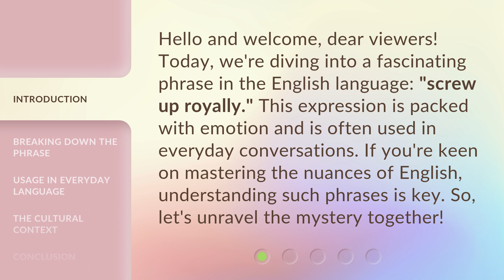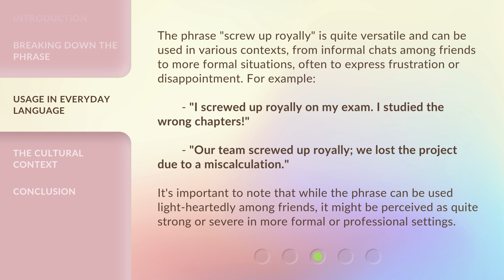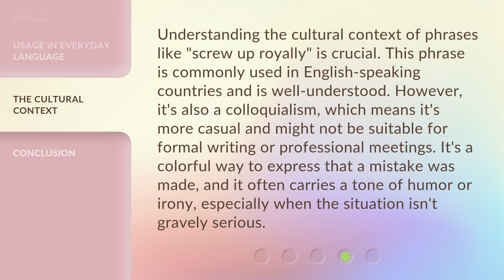Unraveling the Mystery: What Does "Screw Up Royally" Really Mean?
Unraveling the Mystery: What Does 'Screw Up Royally' Really Mean? • Curious about the true meaning behind the phrase 'Screw Up Royally'? Join us as we unravel the mystery and delve into its fascinating origins and usage. Discover the surprising insights and explore how this expression has become a part of our everyday language. Don't miss this captivating exploration of 'Screw Up Royally'!

00:00 • Introduction - Unraveling the Mystery: What Does "Screw Up Royally" Really Mean?
00:35 • Breaking Down the Phrase
01:09 • Usage in Everyday Language
01:48 • The Cultural Context